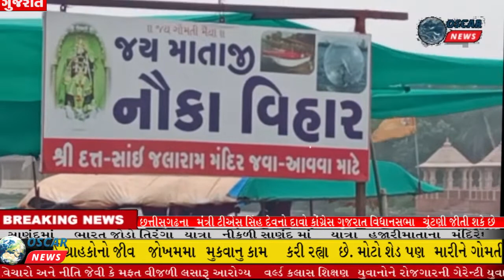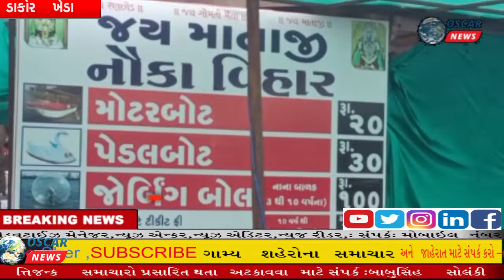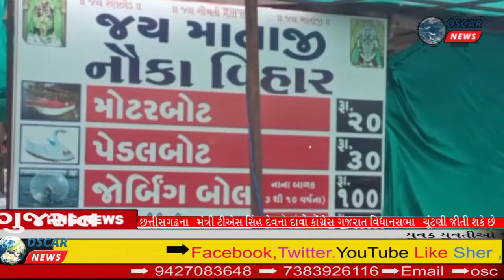યાત્રાધામ ડાકોરમાં નૌકા વિહાર ગેરકાયદેસર નોટિસ આપવાછતાં દબંગગીરી નૌકાવિહારની